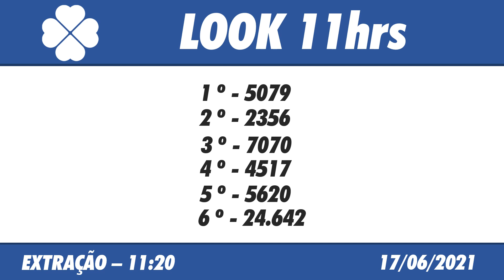🍀 Resultado do Jogo do Bicho Look Goiás 11:20 – Resultado da Look 17/06/2021